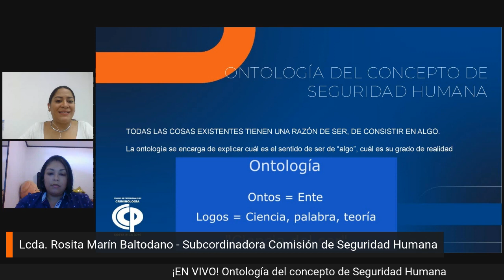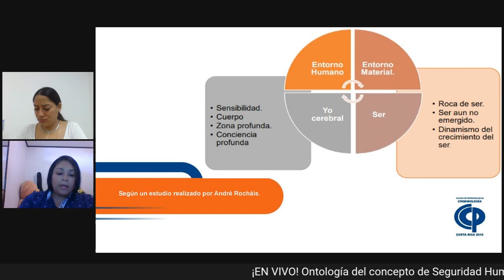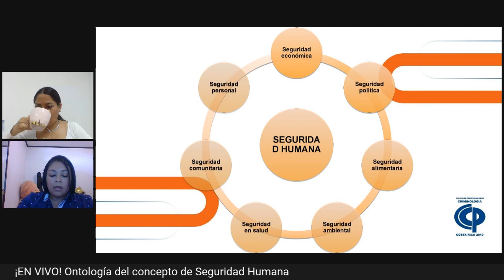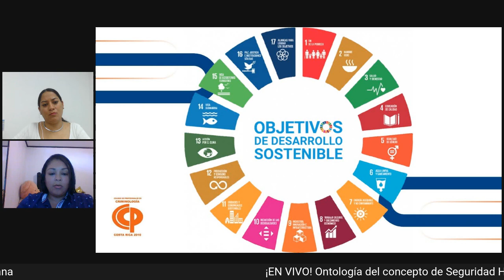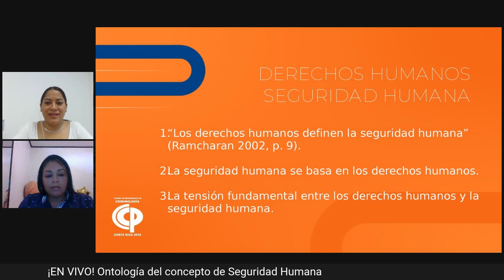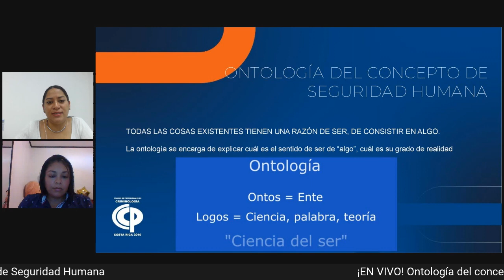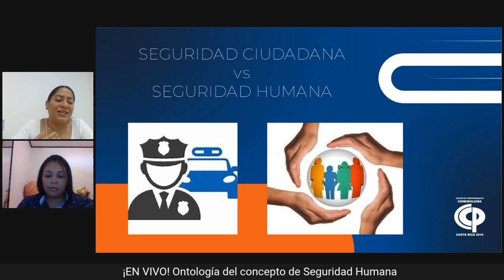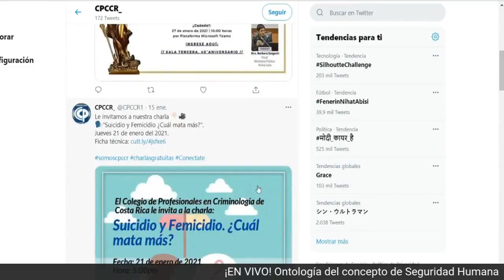Charla: Ontología del concepto de Seguridad Humana